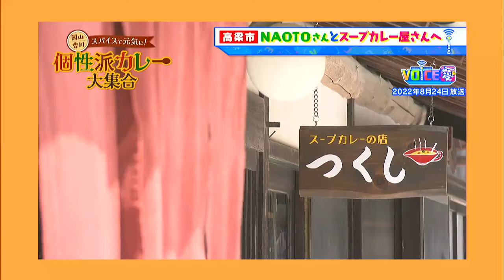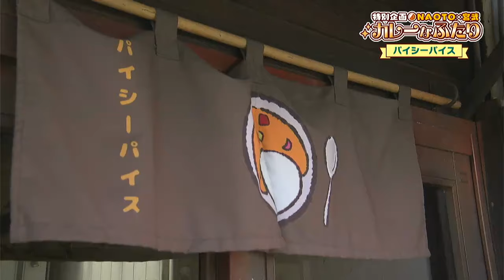芸能界屈指のカレー好きNAOTOさんをおもてなし！南インド料理専門店・パイシーパイス｜特別企画：NAOTO×宮武 カレーなふたり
ジャンルにとらわれない音楽センスと華麗なパフォーマンスで人々を魅了する超絶技巧派のヴァイオリニスト NAOTOさん。そんなNAOTOさんは、カレーマイスターの資格を持つ芸能界屈指のカレー好き。カレー偏差値が高い岡山でNAOTOさんをおもてなしします！
今回は、岡山市北区大供にある人気店「パイシーパイス」です。